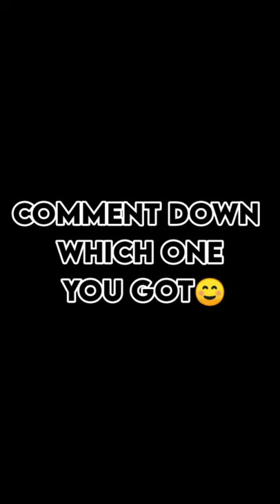Your battery % your character🖾 pt 2